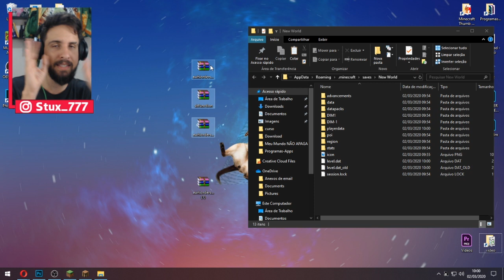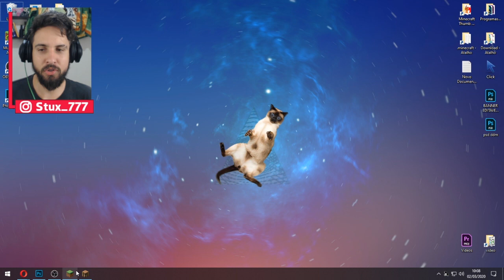OLHA O QUE ESTÁ ACONTECENDO COM OS MUNDOS DOS JOGADORES!! ‹ Stux777 ›